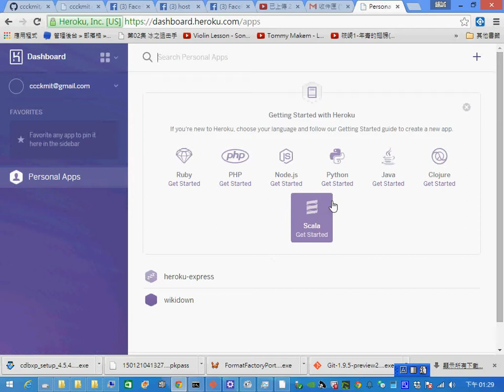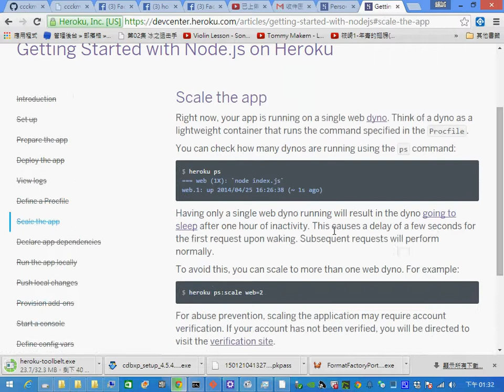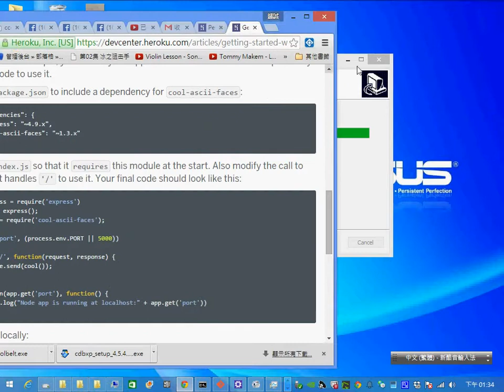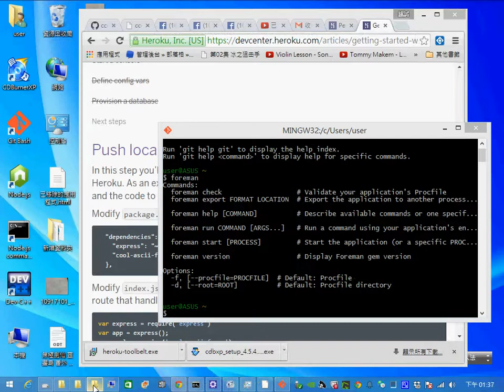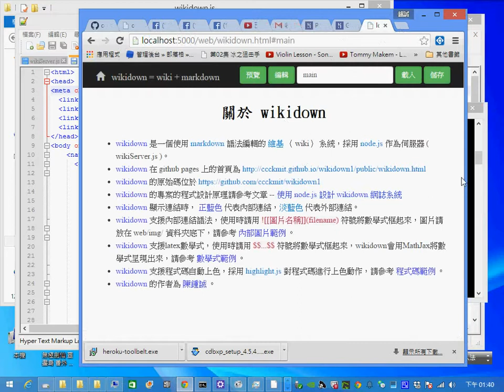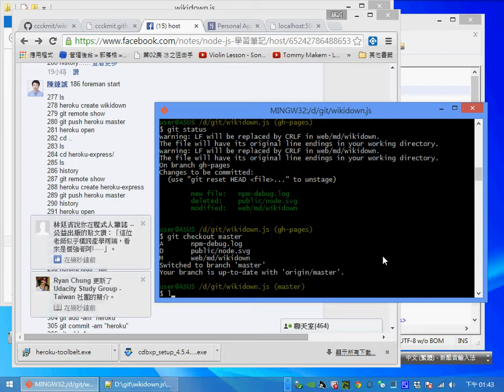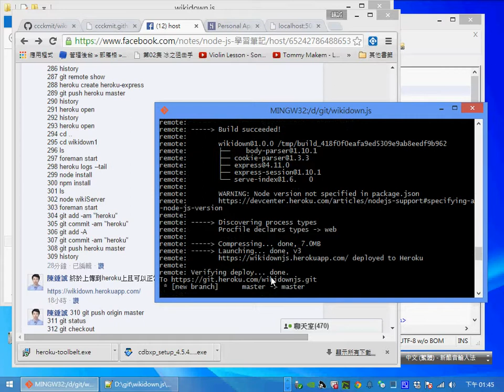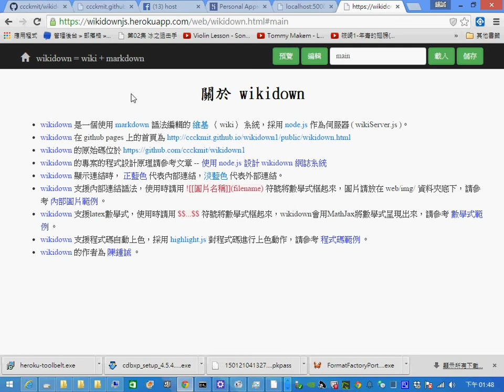如何將 node.js 的網站發布到 heroku 雲端平台上 -- 以 wikidown.js 的發布為例